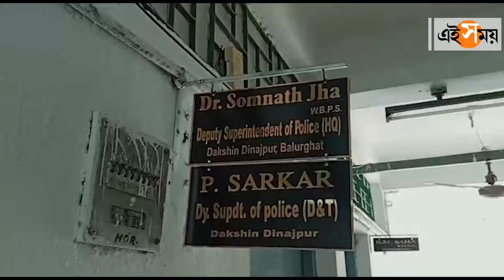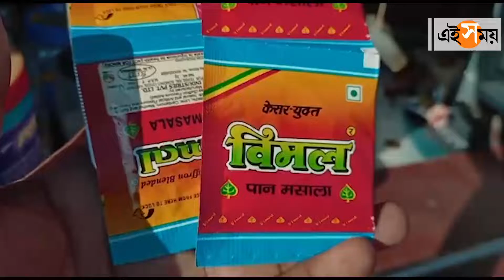বাংলায় নিষিদ্ধ গুটখা, বন্ধে শুরু বিশেষ অভিযান | Gutkha | EiSamay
রাজ্য সরকার গুটখা বিক্রি বন্ধের নির্দেশ দিয়েছে।অবৈধভাবে গুটখা বিক্রির বিরুদ্ধে অভিযানে নামল জেলা পুলিশ। জেলা জুড়ে কয়েক ঘণ্টার পুলিশি অভিযানে ৪০৪১টি গুটখার প্যাকেট বাজেয়াপ্ত করল জলপাইগুড়ি জেলা পুলিশ। গ্রেফতার কুড়ি জন ব্যবসায়ী। গুটখা বিক্রি ও মজুত করার অভিযোগে  ১৫জন ব্যবসায়ীর বিরুদ্ধে মামলা করা হয়েছে বলে জানালেন পুলিশ সুপার দেবর্ষি দত্ত।